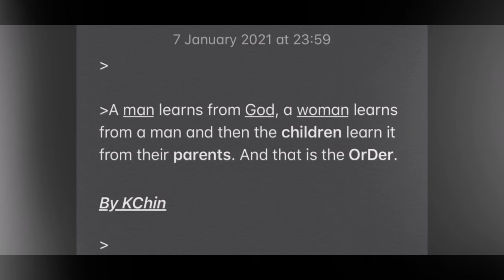And that’s the Order.